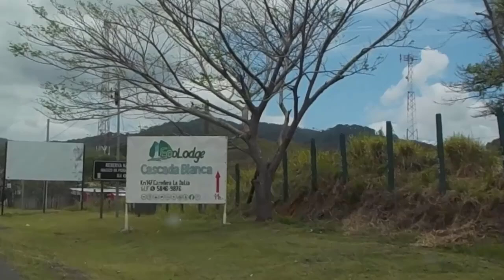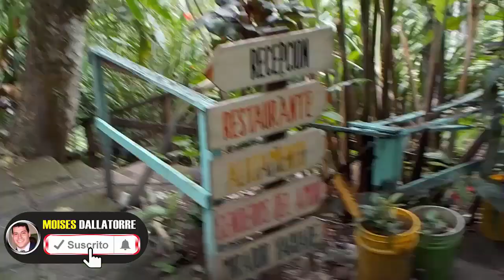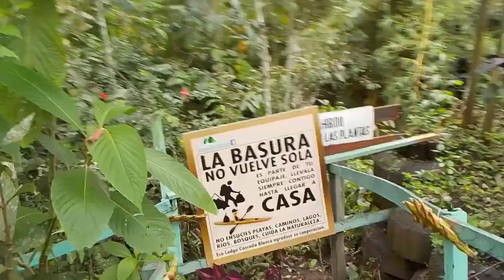Como es Cascada blanca Matagalpa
NicaraguaTravel Nicaragua4k bestplacetovicitinNicaragua JuigalpaChontalesNicaragua NicaraguaCity Senderismo NicaraguaVideos Laviews PuertoCabezasNicaragua CascadaBlanca Matagalpa ¿que tan bonito es cascada blanca ¿vale la pena? te lo cuento todo